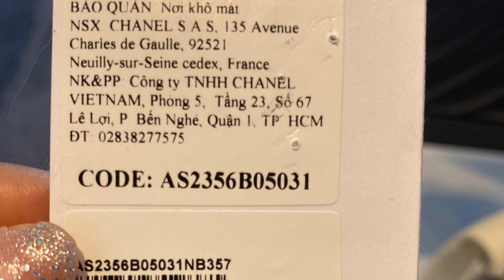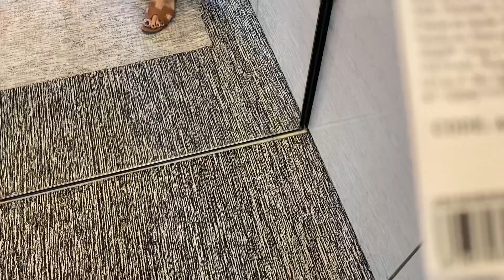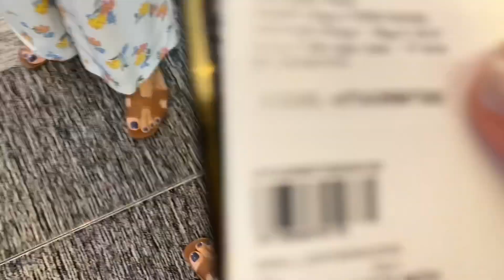CHANEL 22P COLLECTION Shopping Vlog